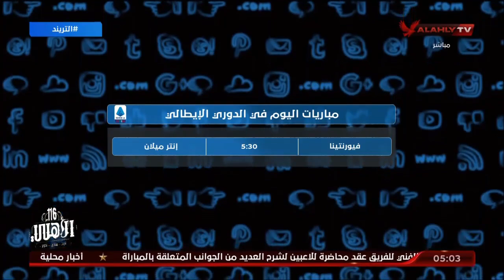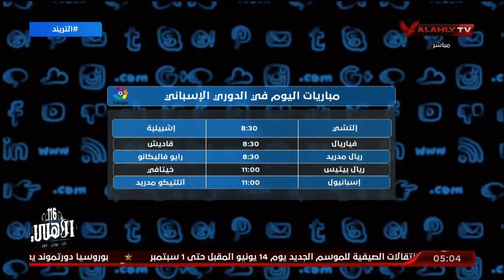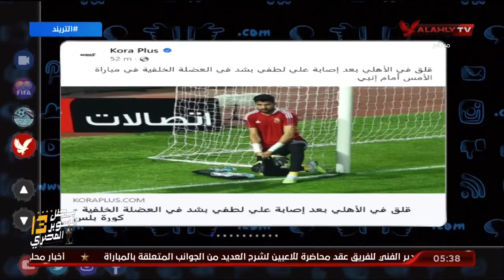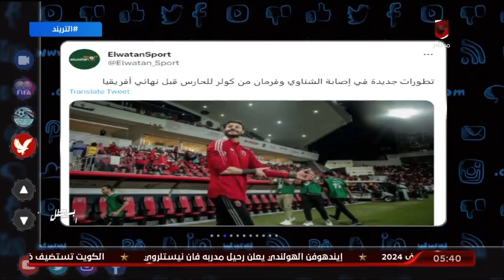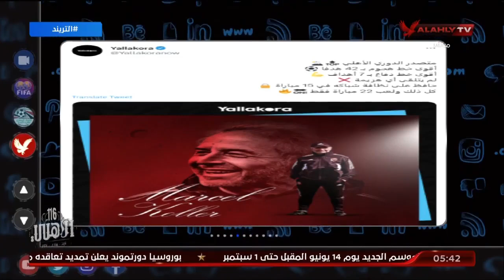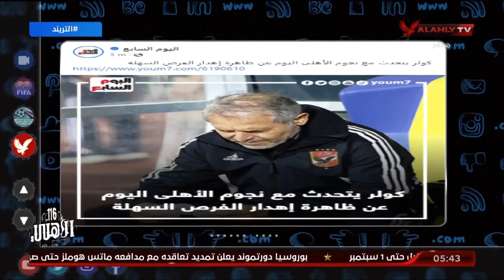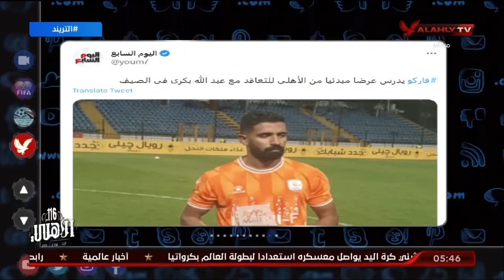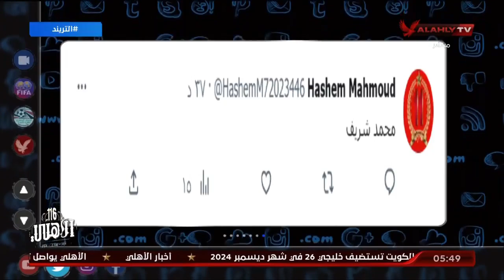الحلقة الكاملة | التريند مع محمد سعيد | 24-5-2023